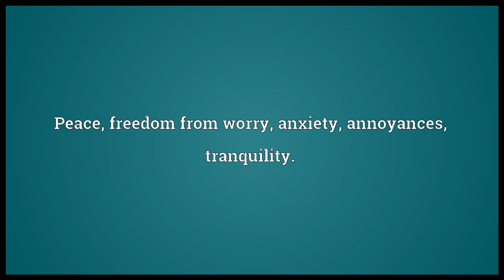Rest Meaning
Video shows what rest means. Relief from work or activity by sleeping; sleep.. Any relief from exertion; a state of quiet and relaxation.. Peace; freedom from worry, anxiety, annoyances; tranquility.. rest synonyms: sleep, slumber, break, repose, time off, peace, quiet, roo, silence, stillness, tranquility, peace, cradle, supportremainder, lave.  rest pronunciation. How to pronounce, definition by Wiktionary dictionary. rest meaning. Powered by MaryTTS